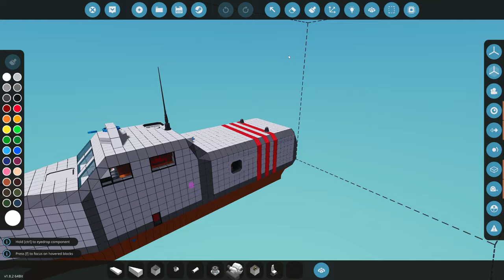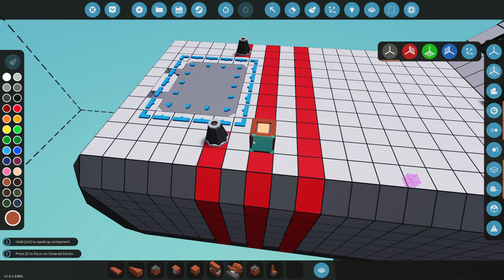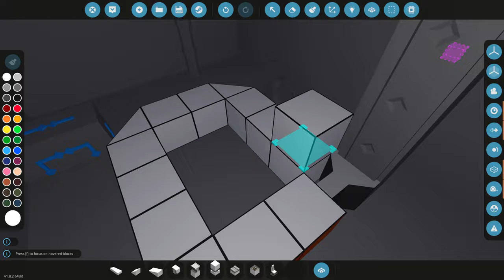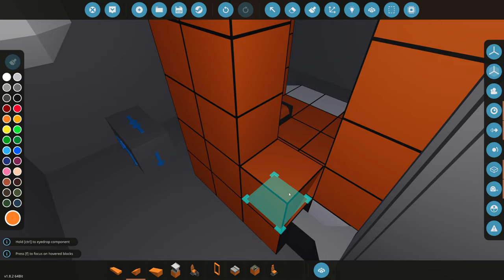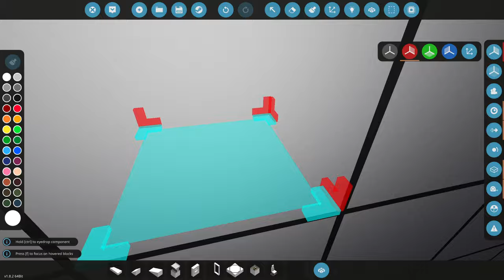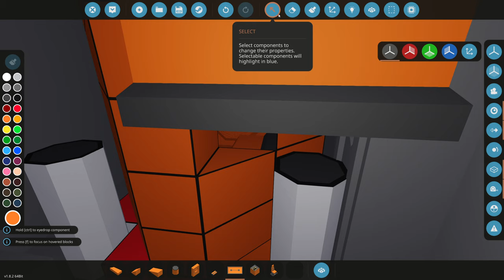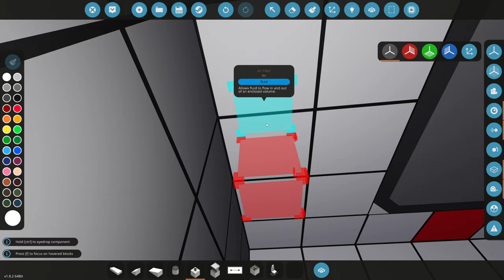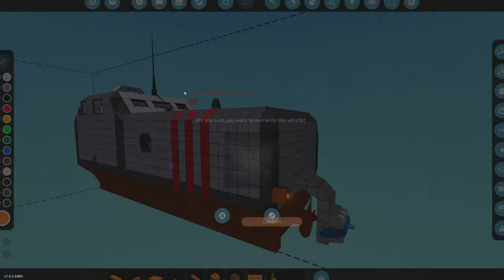Adding AN ESCAPE POD | Ultimate Tsunami Boat, Stormworks (#6)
I added an ESCAPE POD to the ultimate tsunami survival boat in stormworks!!

More Awesome Videos Like This!!